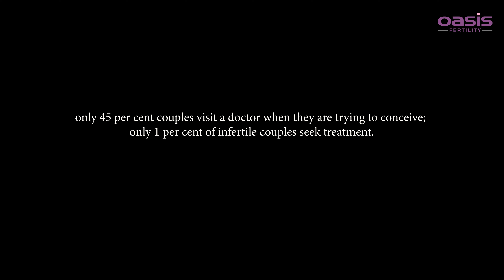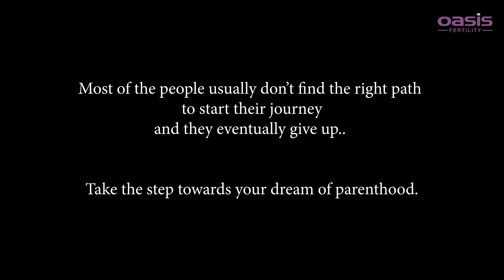The Miracle Baby - Oasis Fertility - IVF Success Diaries